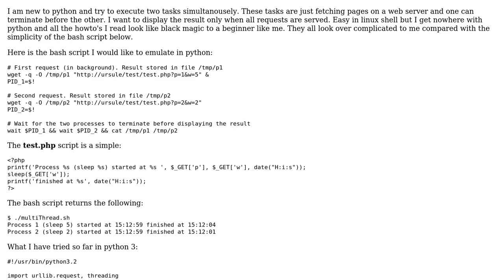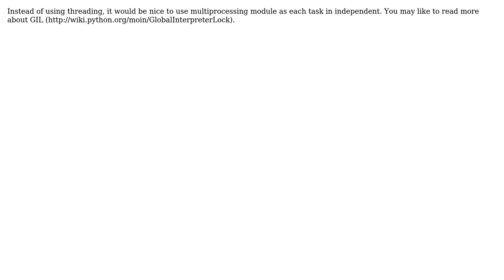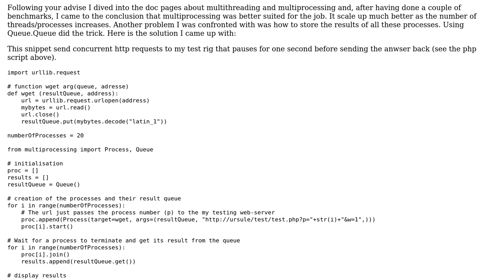Simple Multithreading in Python (2 Solutions!!)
Simple Multithreading in Python

With thanks & praise to God, and with thanks to the many people who have made this project possible! You are responsible for your own actions.